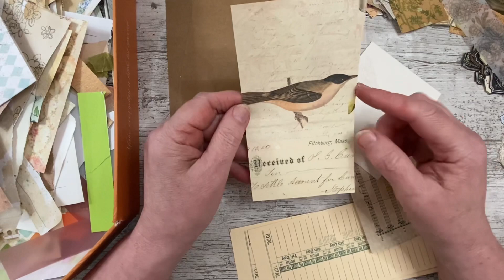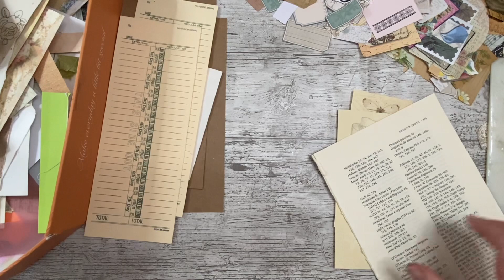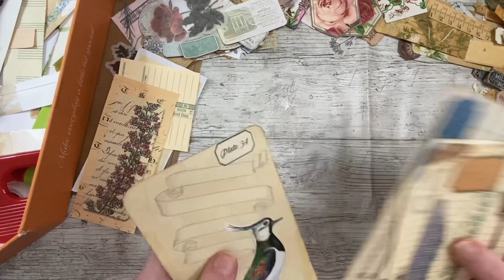Scraps on Sunday - scrap box ephemera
I love to chat so I’ll list all the ways to do that below . Now have a lovely day.